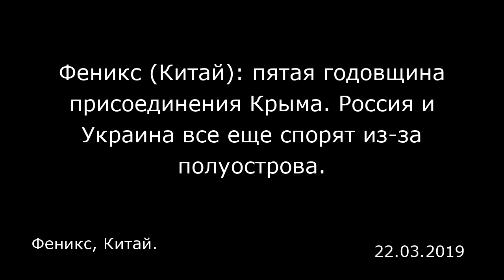Феникс (Китай): пятая годовщина присоединения Крыма. Россия и Украина все еще спорят из-за полуостро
Феникс (Китай): пятая годовщина присоединения Крыма. Россия и Украина все еще спорят из-за полуострова.
Феникс, Китай.

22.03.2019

18 марта состоялась пятая годовщина присоединения Крыма в состав России. Для участия в праздновании в Симферополь прибыл Владимир Путин. Во время концерта президент был в прекрасном настроении и поблагодарил крымчан, сравнив их с бойцами Красной Армии времен Великой Отечественной войны. В то же время НАТО и ЕС резко осудили захват Россией чужих территорий, а президент Украины Петр Порошенко заявил, что вернет Крым политическими или дипломатическими методами.  Путин лично убедился в результатах голосования о присоединении Крыма к России  Президент России присутствовал на официальном открытии двух новых электростанций в Крыму, которые ознаменовали значительное улучшение инфраструктуры региона. После того, как в 2014 году Россия объявила о присвоении Крыма, Украина отрезала полуостров от сети энергоснабжения и перекрыла пути сообщения, проходящие через ее территорию. Путин заявил: «В ситуации произошли коренные изменения. Новые электростанции обеспечивают 90% нынешнего потребления электроэнергии на полуострове». В прошлом году Россия построила мост через Керченский пролив, соединяющий полуостров с остальной частью России, его длина составила 19 километров, а на строительство было потрачено 3,6 миллиардов долларов. Крымский мост сделал передвижение удобнее для жителей полуострова.  «Россия распахнула объятия и с радостью приняла вас», — сказал Путин во время празднования. «Мы добьемся всех поставленных целей, потому что мы вместе».  На встрече с духовными лидерами, Путин отметил,...